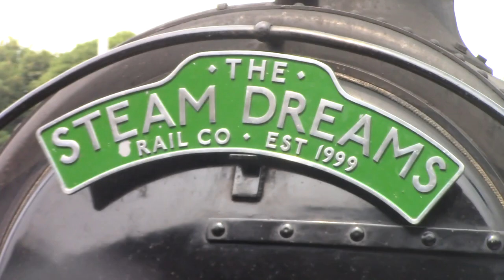61306 mayflower steam engine at Dover Priory